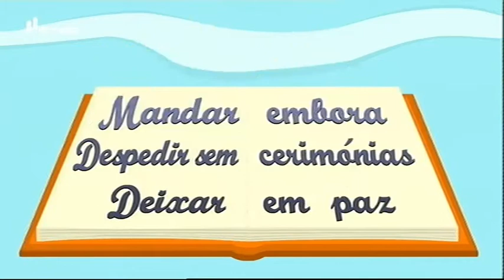"Plantar batatas" - Significado da Expressão